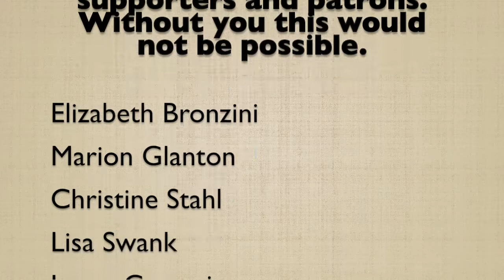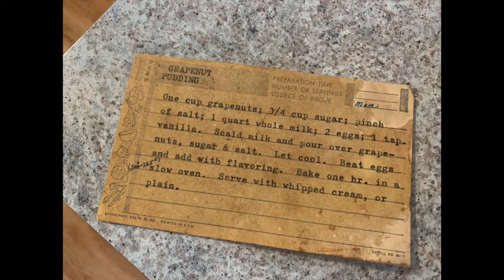Vlog 3-15-20 To 3-21-20